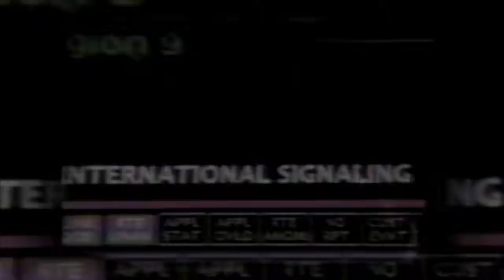WWE 2K15 Triple H vs brock lesnar